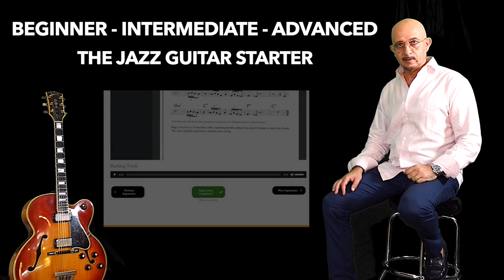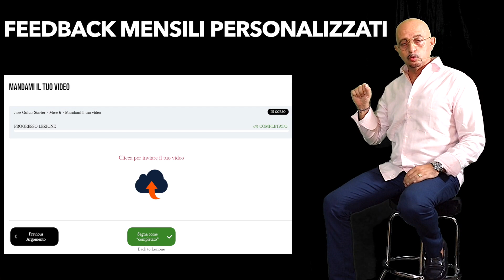Jazz Guitar Studio - Take a look and I'll explain what it's about | (ENG - SUB)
🎸 "Jazz Guitar Studio"  SUBSCRIPTION Take a look and I'll explain what it's about

 🇮🇹 Italian  🇬🇧 English   🇪🇸 Spanish

✅ Study path based on Alessio Menconi's exclusive “AMG” methodology with access to the beyond 250 videos, with focused, targeted lessons so students can learn key concepts without missing out time. In addition to the videos you will find PDFs with tabs and backing tracks.
✅ Monthly feedback based on the videos sent by the students who will receive instructions and a personalized comment from Alessio Menconi
✅ Live masterclass every month with a new topic, with live questions and answers.
✅ Exclusive community reserved for members where they can find exclusive material, where students can interact with each other, with the teacher and with the tutors.
✅ Monthly challenges with awards beyond continuous news, discounts and priority for the summer campus
✅ Modular learning platform to allow you to study only the necessary topics
✅ User-friendly technology optimized for computers, tablets and smart phones
✅ Certificates of completion: for completed courses of various levels.
✅ No constraints or deadline, cancel whenever you want
✅ Elaborate at the end of the level with the release of thecertificate